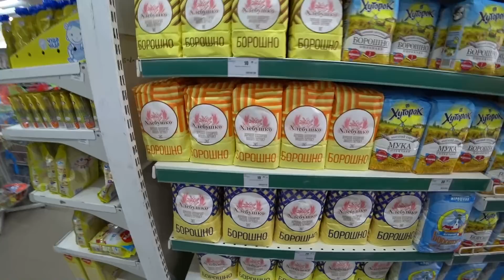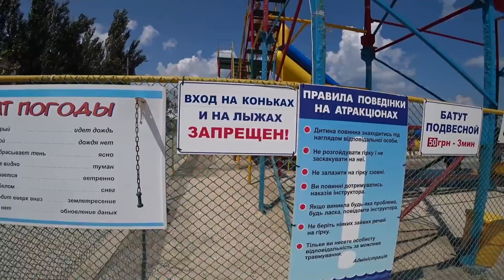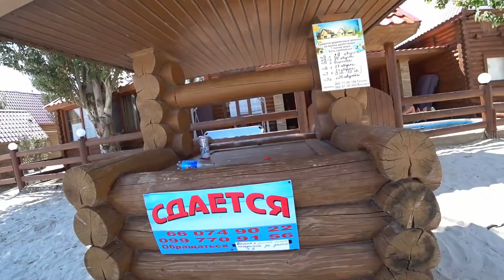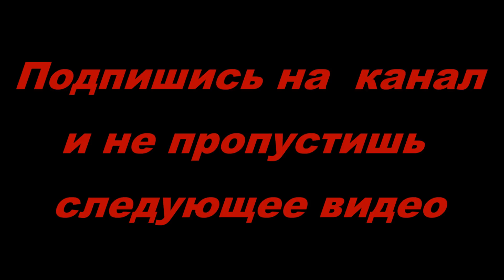ГЕНГОРКА, какая она на САМОМ ДЕЛЕ/Азовское море/АРАБАТСКАЯ СТРЕЛКА 2018